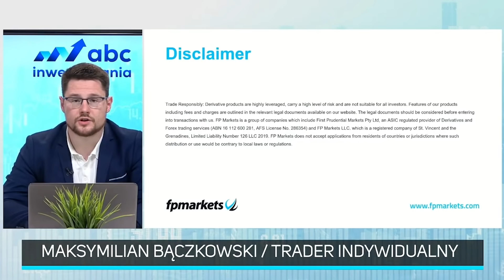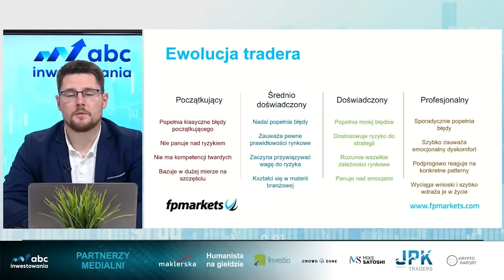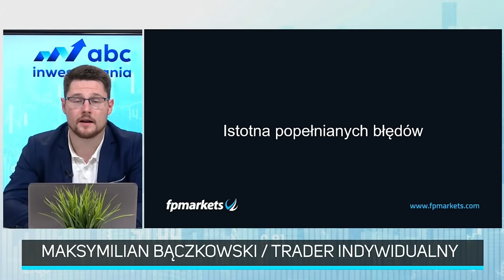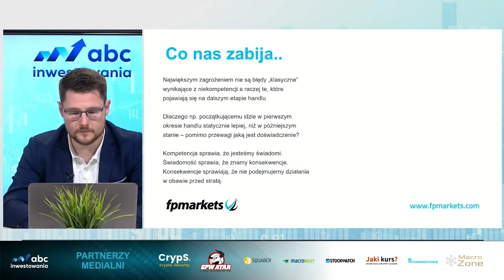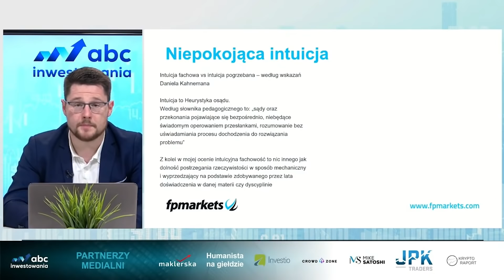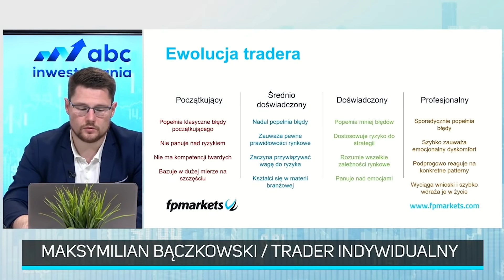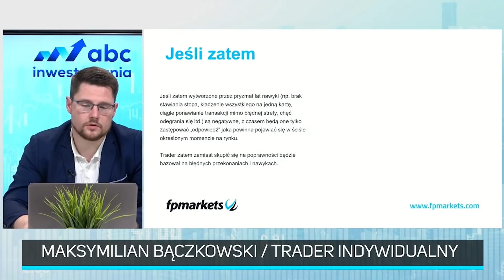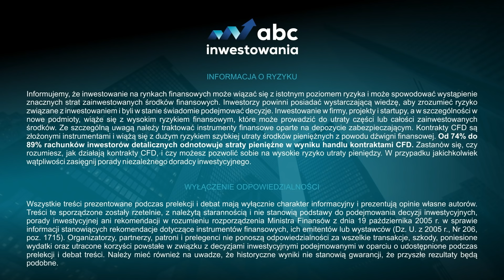To zabija Twój trading... | ABC Inwestowania 2021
Prelekcja ◾️ ABC Inwestowania 2021
Maksymilian Bączkowski - trader indywidualny

Informujemy, że inwestowanie na rynkach finansowych może wiązać się z istotnym poziomem ryzyka i może spowodować wystąpienie znacznych strat zainwestowanych środków finansowych. Inwestorzy powinni posiadać wystarczającą wiedzę, aby zrozumieć ryzyko związane z inwestowaniem i byli w stanie świadomie podejmować decyzje. Inwestowanie w firmy, projekty i startupy, a w szczególności w nowe podmioty, wiąże się z wysokim ryzykiem finansowym, które może prowadzić do utraty części lub całości zainwestowanych środków. Ze szczególną uwagą należy traktować instrumenty finansowe oparte na depozycie zabezpieczającym. Kontrakty CFD są złożonymi instrumentami i wiążą się z dużym ryzykiem szybkiej utraty środków pieniężnych z powodu dźwigni finansowej. Od 74% do 89% rachunków inwestorów detalicznych odnotowuje straty pieniężne w wyniku handlu kontraktami CFD. Zastanów się, czy rozumiesz, jak działają kontrakty CFD, i czy możesz pozwolić sobie na wysokie ryzyko utraty pieniędzy. W przypadku jakichkolwiek wątpliwości zasięgnij porady niezależnego doradcy inwestycyjnego.

WYŁĄCZENIE ODPOWIEDZIALNOŚCI
Wszystkie treści prezentowane podczas prelekcji i debat mają wyłącznie charakter informacyjny i prezentują opinie własne autorów. Treści te sporządzone zostały rzetelnie, z należytą starannością i nie stanowią podstawy do podejmowania decyzji inwestycyjnych, porady inwestycyjnej ani rekomendacji w rozumieniu rozporządzenia Ministra Finansów z dnia 19 października 2005 r. w sprawie informacji stanowiących rekomendacje dotyczące instrumentów finansowych, ich emitentów lub wystawców (Dz. U. z 2005 r., Nr 206, poz. 1715). Organizatorzy, partnerzy, patroni i prelegenci nie ponoszą odpowiedzialności za wszelkie transakcje, szkody, poniesione wydatki oraz utracone korzyści powstałe w związku z decyzjami inwestycyjnymi podejmowanymi w oparciu o udostępnione podczas prelekcji i debat treści. Należy mieć również na uwadze, że historyczne wyniki nie stanowią gwarancji, że przyszłe rezultaty będą podobne.